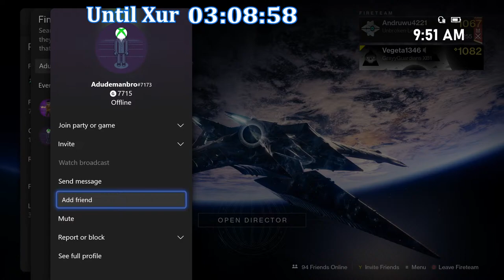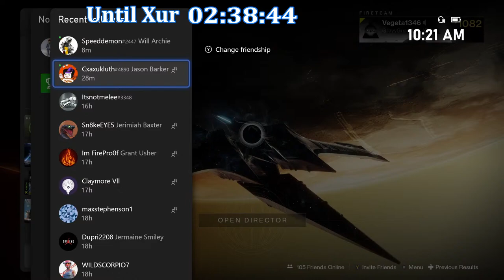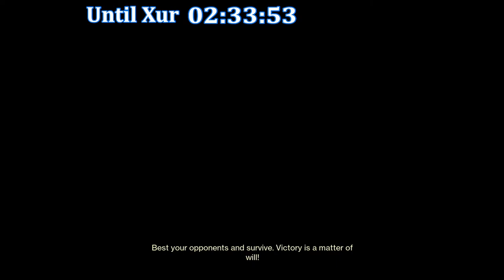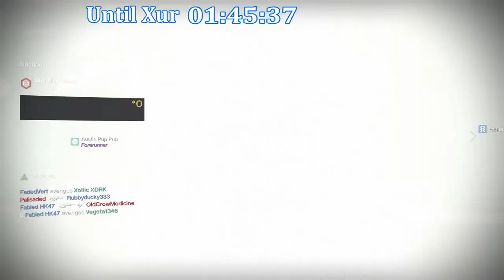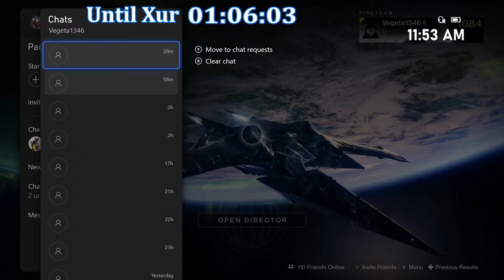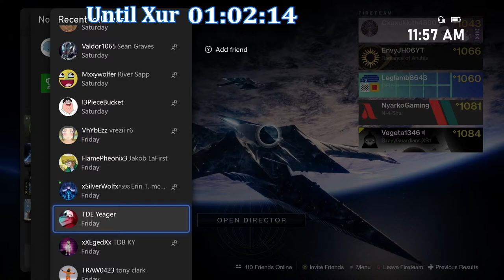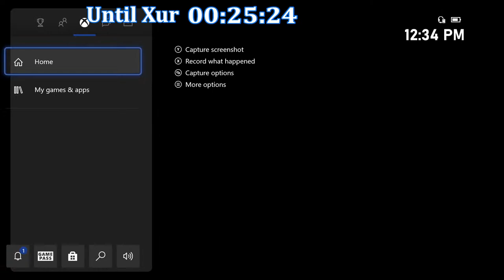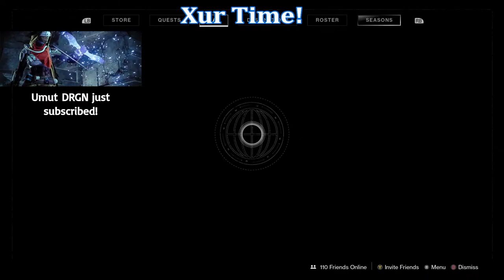Destiny 2 Xur Stream! Where is Xur for October 30th? Xur Exotics and Location!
Let's see where Xur is this week October 30th and what Exotics he has to offer. Hopefully he has some good loot!